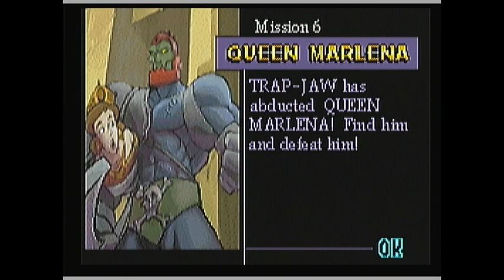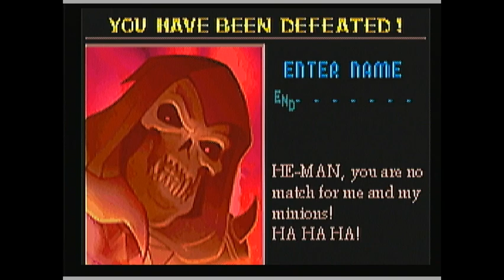He-Man: Power of Grayskull - up to Trap Jaw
He-Man: Power of Grayskull developed by Taniko and published by TDK Mediactive